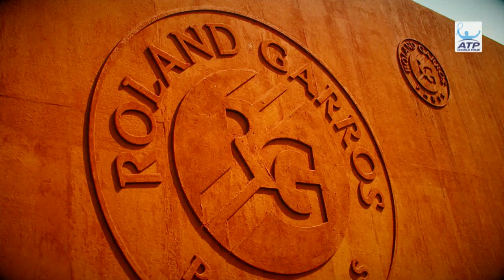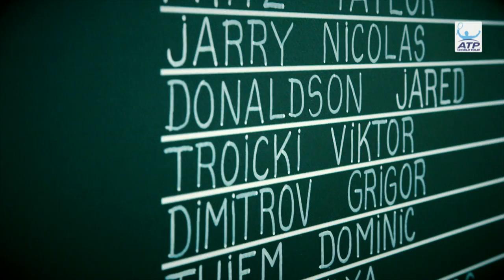Uncovered: Safwat Lives His Dream At Roland Garros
ATP World Tour Uncovered presented by Peugeot joins Mohamed Safwat to discuss his exciting tournament at Roland Garros, where he made his Grand Slam main draw debut.Watch matches live Photo: Credit